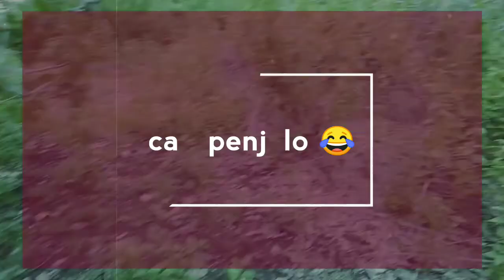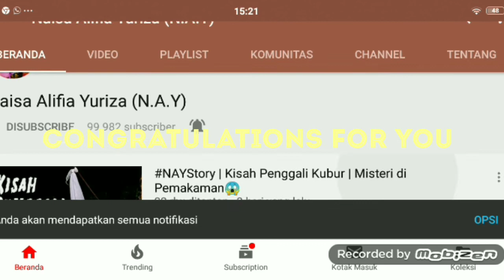Cara legen kupas mangga!!😅😅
Singkat aja!! Gw buru buru otw sekolah